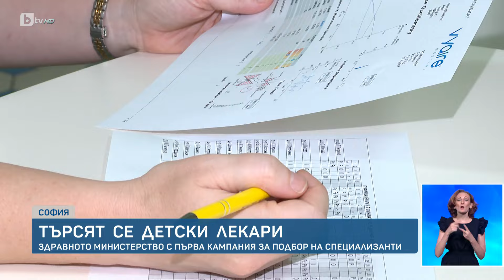Търсят се детски лекари: МЗ с първа кампания за подбор на специализанти | БТВ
Здравното министерство обяви първата си кампания за подбор на специализанти. Целта – осигуряване на достатъчно детски лекари и постигане на по-доброто им разпределение в страната.